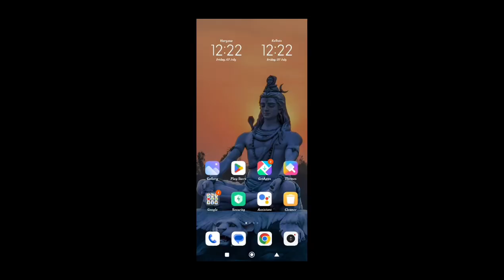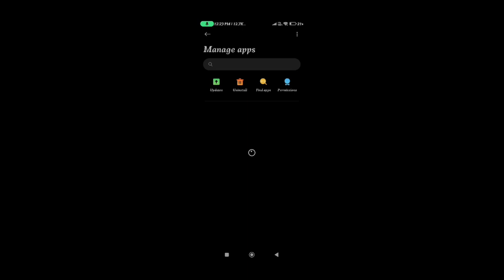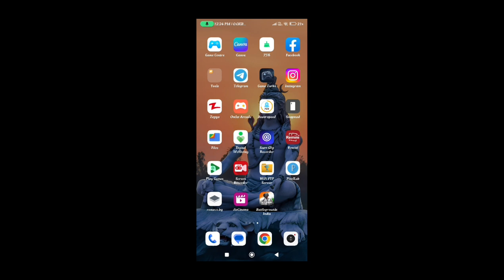BGMI Login Problem Authorization Revoked | BGMI Facebook Login Problem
bgmi login problem authorization revoked
bgmi authorization revoked
bgmi facebook login revoked problem
authorization revoked pubg mobile
authorization Revoked bgmi
how to login bgmi with facebook
bgmi login problem solved
bgmi
bgmi Unabn
bgmi server did not respond problem
bgmi play store update
bgmi New update
bgmi Authorization Revoked
authorization revoked